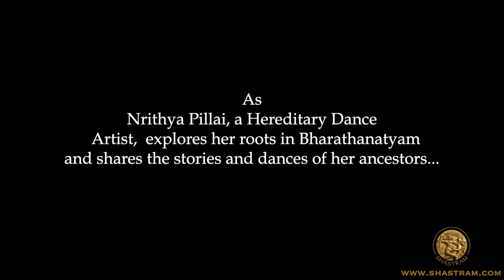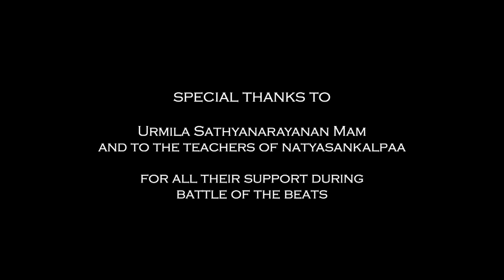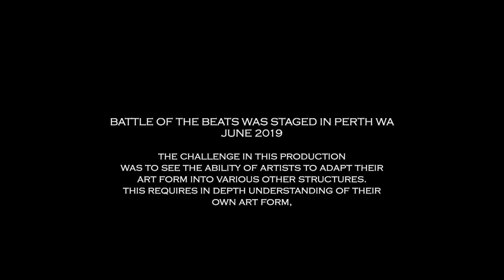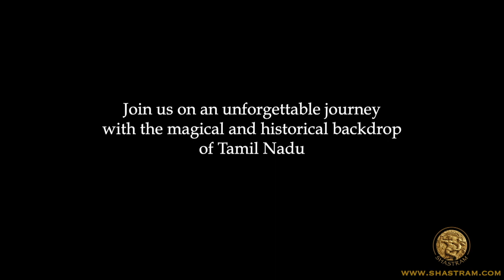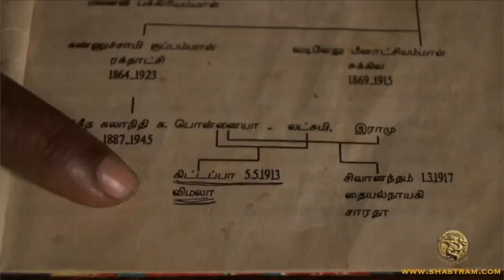Shastram TV Episode 13 Battle of the Beats Part 1 - Bharathanatyam vs Hip Hop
Bharathanatyam dancer Kavya Muralidaran
Dance Exponent Madurai R Muralidaran
take up the challenge against
Beat boxer Nomadic and
Hip Hop Dancer David Rahman